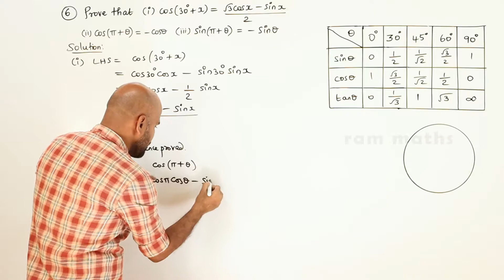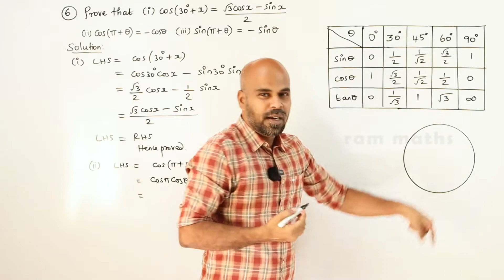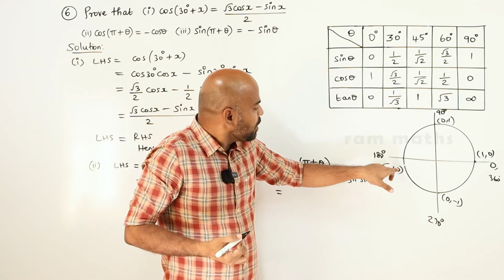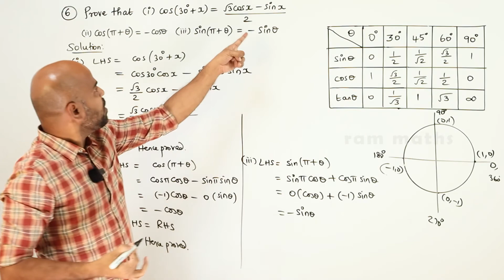11th | EX. 3.4 | Q.No.6 | TRIGONOMETRY | CHAPTER 3 | STATE BOARD | RAM MATHS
11th | EX. 3.4 | Q.No.6 | TRIGONOMETRY | CHAPTER 3 | STATE BOARD | RAM MATHS